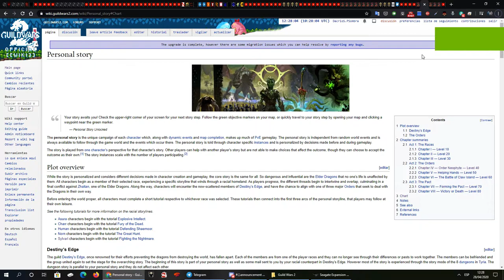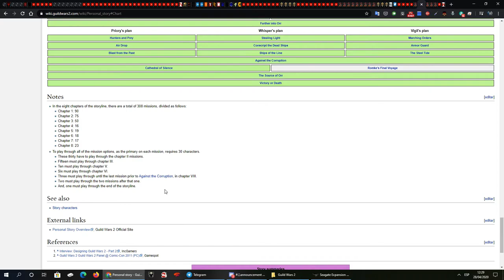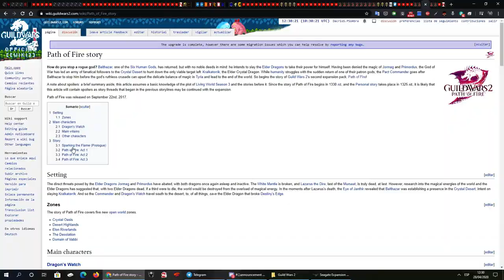Guild Wars 2 - Cómo jugar el 100% de la Historia Personal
Con una pequeña aplicación en la wiki oficial del juego, podemos revisar qué Historia Personal nos falta por ver (personajes de nivel 10+):

Solo necesitamos una API Key con permisos para acceder a la cuenta, sus personajes y su progreso (ante la duda, podemos dar todos los permisos de consulta). Dicha API Key la podemos crear (y eliminar posteriormente si queremos) desde la gestión de nuestra cuenta,

Por último, os dejo el resumen de la wiki sobre la cantidad de personajes que serían necesarios para ver toda la historia (la parte más complicada es ver todas las bifurcaciones de la historia inicial, para lo que podríamos crear y eliminar personajes hasta haberlo visto todo):
* 30 personajes para ver todas las alternativas de las misiones del capítulo II.
* 15 personajes para las alternativas del capítulo III.
* 10 personajes para las alternativas del capítulo V.
* 6 personajes para las alternativas del capítulo VI.
* 3 personajes para jugar hasta la misión de "Contra la Corrupción", en el capítulo VIII.
* 2 personajes para jugar las alternativas de las 2 siguientes misiones después de "Contra la Corrupción".
* 1 personaje para jugar el final de la historia personal.
Además, en las expansiones:
* Al menos 2 personajes (uno Sylvari y otro de cualquier otra raza) para jugar las alternativas de la expansión Heart of Thorns.
* Al menos 3 personajes para jugar las 3 alternativas de la expansión Path of Fire (pedir ayuda a Palawa Joko, a los Lanceros del Sol o el tercer bando).